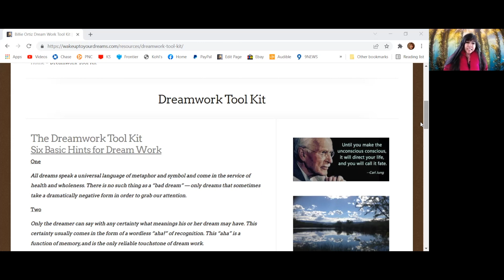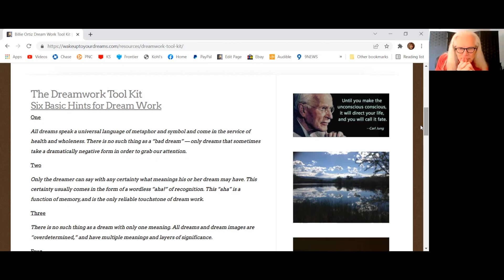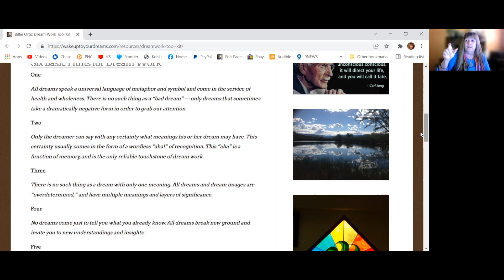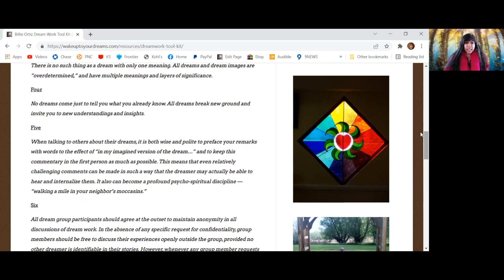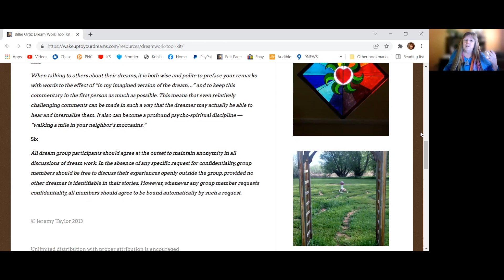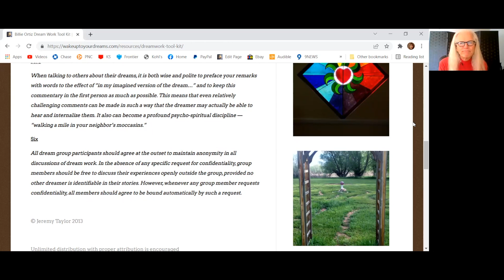Dream Tool Kit by Jeremy Taylor, Episode 3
Hosts Billie Ortiz and Dr. Royce Fitts  and producer, Viviana Guzman, discuss the Dreamwork Tool Kit, the Six Basic Hints for practicing projective dreamwork designed by Jeremy Taylor

We invite you to call the “dream hotline” where you can leave a question or a snippet of a dream on the voice mail and we will consider featuring your call on an upcoming episode.

Exploring projective dreamwork for your health and wholeness!